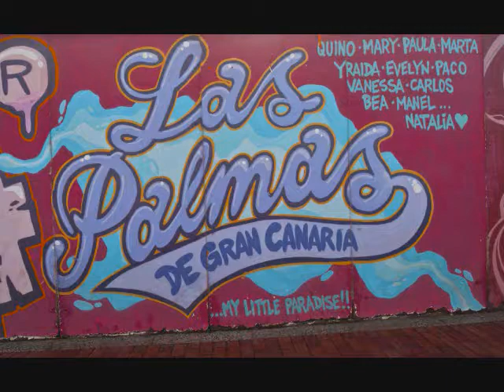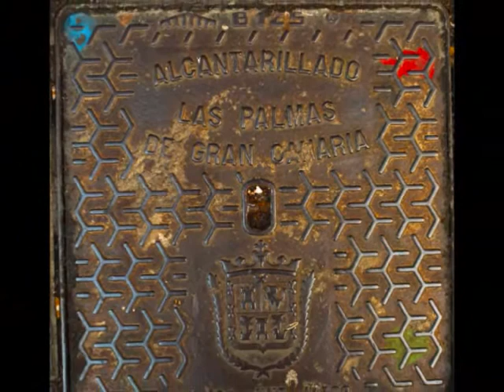SPAIN 2014 GRAN CANARIA 01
Visit to Gran Canaria in January 2014